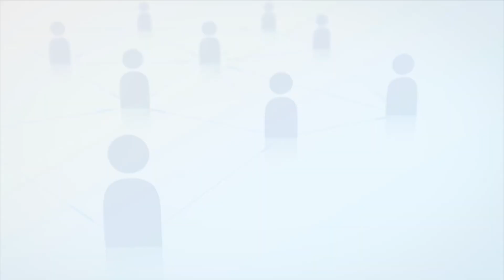The Loop 09.02.16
EPISODE 45: In this week's episode, The Loop goes behind the scenes of the I-76 project in Akron, talks about getting kids to school safely and shares a wonderful story of how an ODOT paving train crew made some new friends!